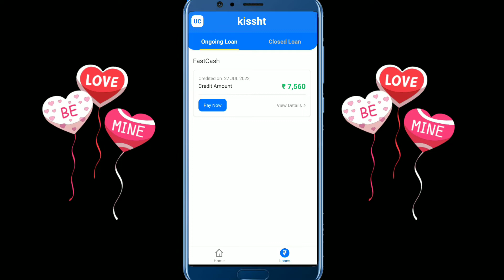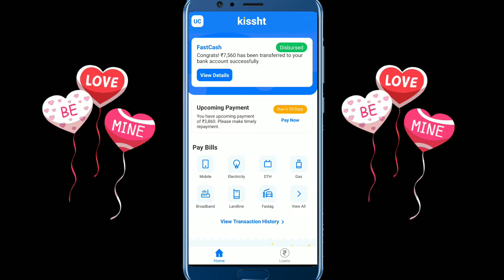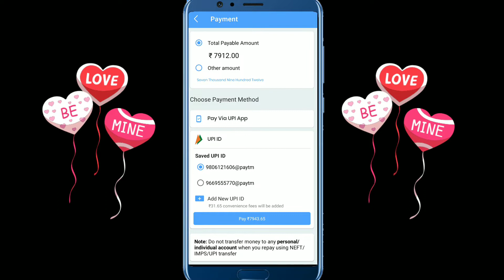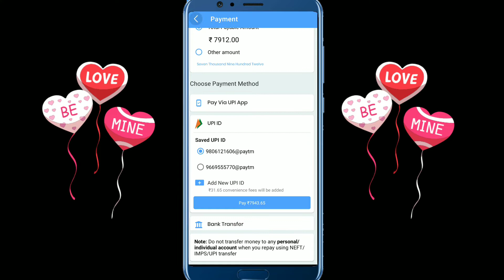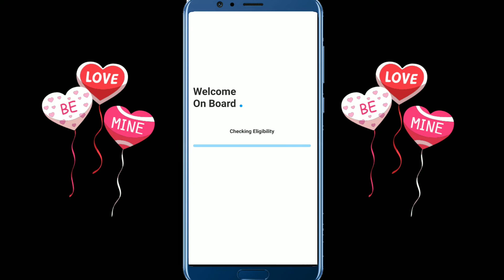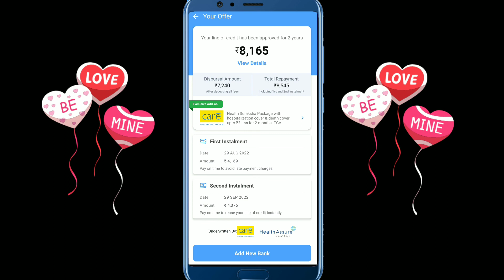kissht loan kaise le || kissat lone || kissht app loan details in hindi